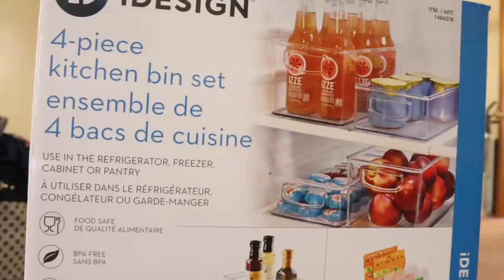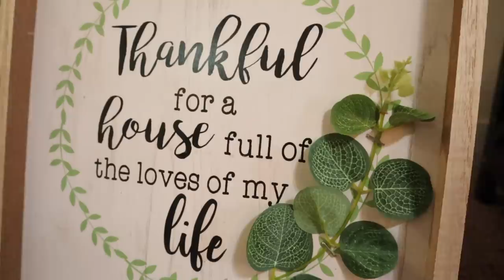Kitchen and Pantry Organization haul - Amazon shopping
Naye Ghar ke Kitchen ke liye kiya Amazon se shopping

Amazon Canada

Lazy Susan

Spice Organizer

Soap Bottles

Chalk Board Labels

Chalk Board pen

Kitchen Jars

One-touch pantry organization container

Serving Board

Lazy Susan
Spice Organizer
Expandable Spice organizer
Soap Bottles
Chalk Board Labels
Kitchen Glass Jars
Serving Board
Gujiya Maker